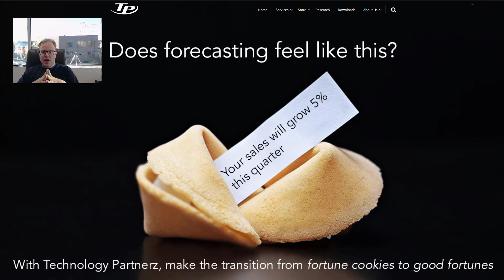Technology Partnerz is alive and kicking!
Truthfully we never left. We have just ignored Social Media for the last couple of years and we want to give a shout out to our clients and colleagues... and tell you we have a new website on risk analysis... nudge, nudge - wink, wink.